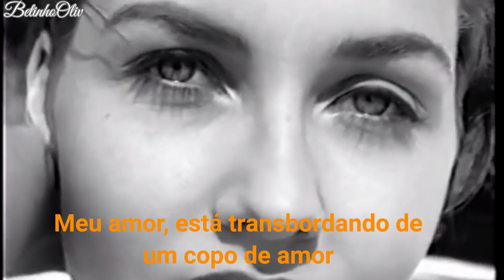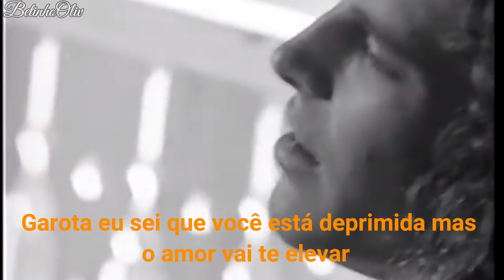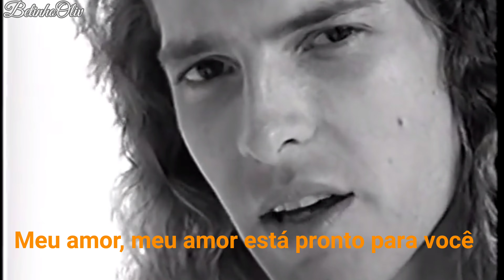Tradução My Love (A Viagem Little Texas)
Little Texas